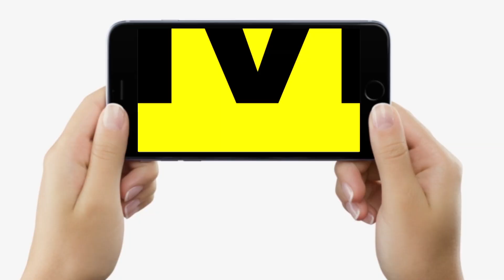Dr. Rajiv Krishna से जानिए, बच्चे में Heart Disease का पता कैसे चलेगा, जानने को ये करें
देखिए वीडियो, बिहार के जाने-माने हृदय रोग विशेषज्ञ डॉ. राजीव कृष्णा बता रहे, जब किसी बच्चे को हार्ट की बीमारी हो जाये, तो कैसे पता चलेगा.

Dr. Rajiv Krishna से जानिए, बच्चे में Heart Disease का पता कैसे चलेगा, जानने को ये करें.. | Bihar News | LiveCities